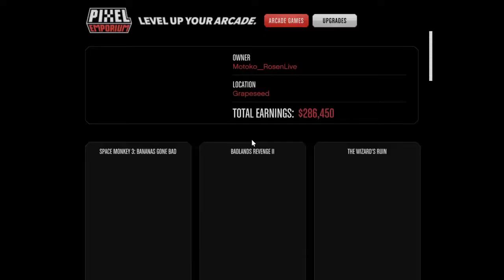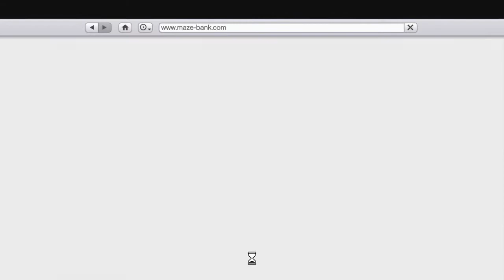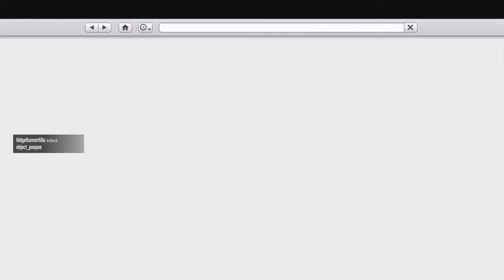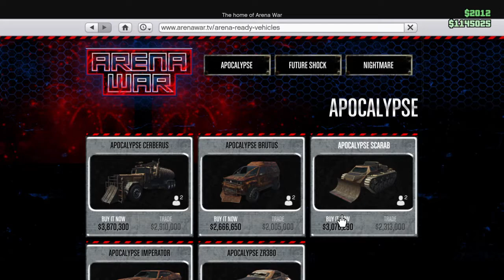GTA V Online Twitch Stream 8/11/20